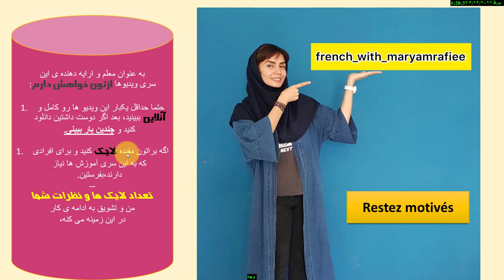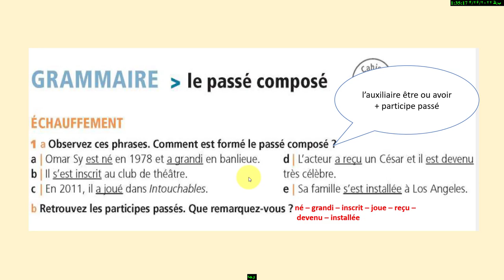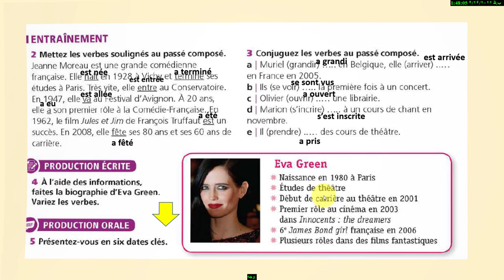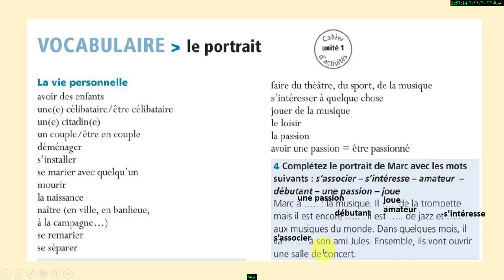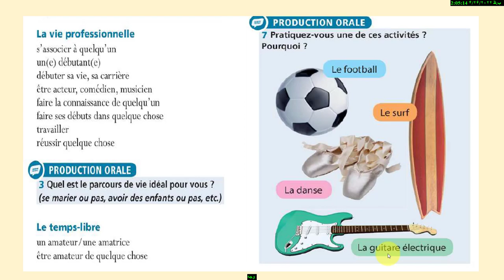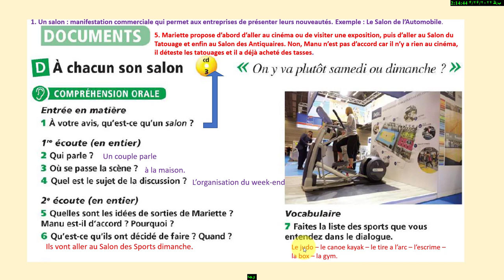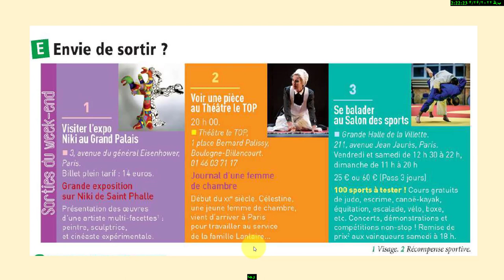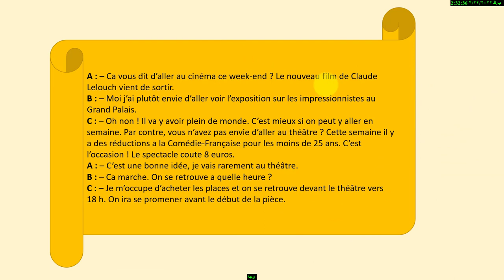جلسه دوم A2 آموزش فرانسه به فارسی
📒از صفحه ۱۶ تا اخر ۱۸
ویدیو های سطح A2هر یکشنیه و‌پنج شنبه آپلود می شه،لطفا برنامه ریزی کن ،از کلاس عقب نمونی💪🏻.

 کارتون و داستان به فرانسه

ترفندهای  من برای یادگیری زبان

اصطلاحات و نکاتی در مورد کبک کانادا🇨🇦

سطوح زبانی چیست؟

آموزش زبان فرانسه با آهنگ